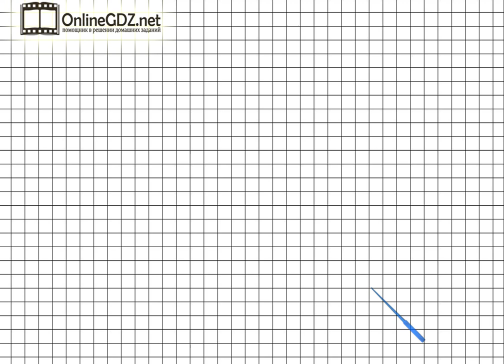Страница 68 Задание 5 – Математика 3 класс (Моро) Часть 1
Выполняя упражнение №5 на странице 68, вы должны уметь устно, по рисунку сравнить количество бабочек и стрекоз. А подсказкой для вас будет наше видео с решением!